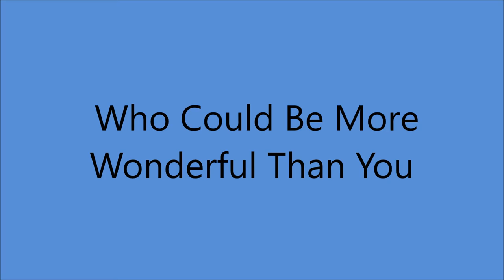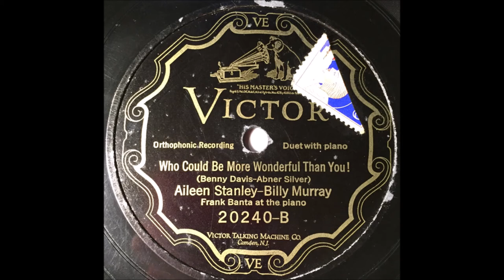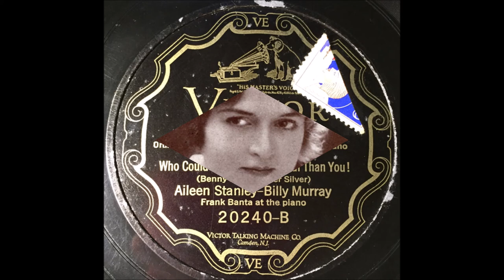Aileen Stanley and Billy Murray - Who Could Be More Wonderful Than You [1926].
[Written by   Abner Silver - Benny Davis]
Recorded 14 July 1926 by  The Bostonians  [vcls Billy Jones]

Aileen Stanley [vcl refrain/vcl solo/vcl duet]
Billy Murray [vcl leader/vcl refrain/vcl duet]
  Frank Banta [piano]

BILLY MURRAY
1st Recorded  1897 on Cylinder with Matt Keefe [tenor and yodeller]